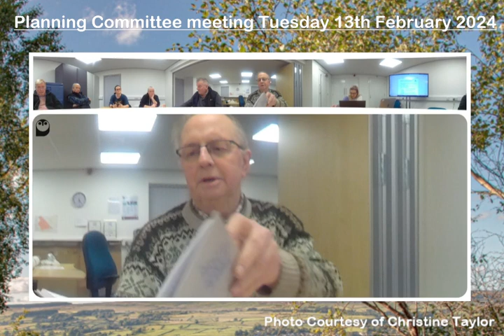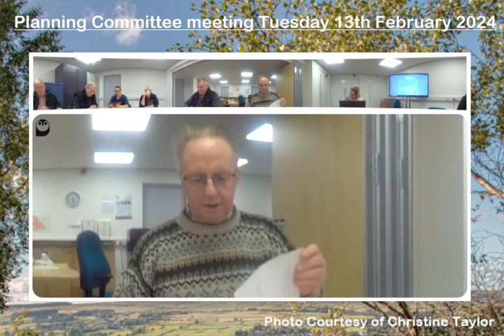Planning committee meeting Tuesday 13th February 2024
This is a recording of the Planning committee meeting held on Tuesday 13th February 2024.